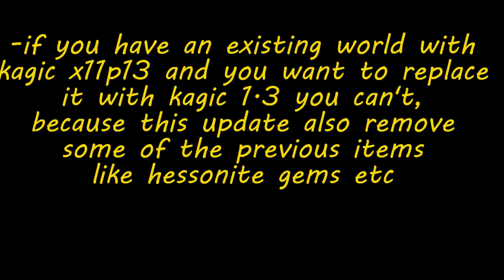kagic 1.3 lembys update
kagic for minecraft 1.12.2 will be no longer update since they're working
on gempire for minecraft 1.16. only one member of the staff have the permission to work on kagic and he released this update so lets see what adds